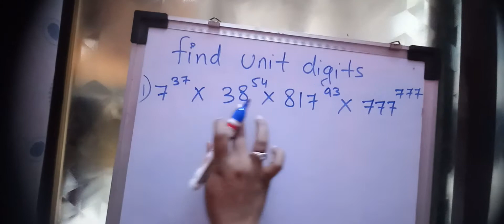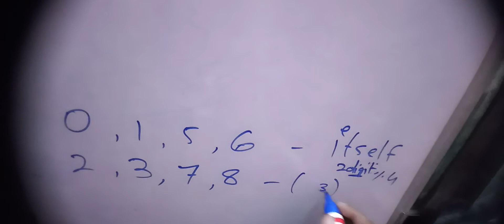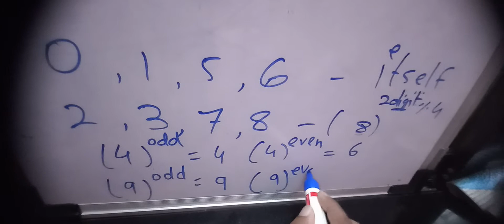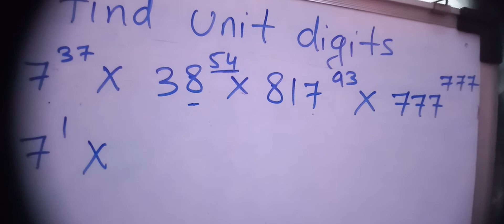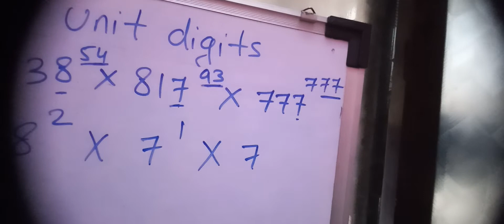How to find out Unit digit Value of any Numbers 1234📝🙏🙏🙏